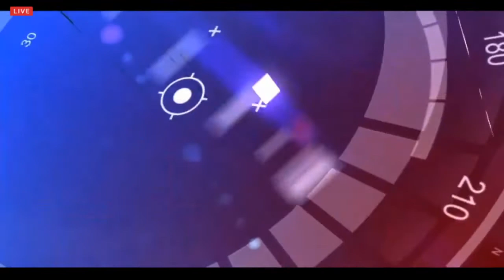EntrevistasTelediario | Alex Hurtado, Consejero Presidencial para asuntos amazónicos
Tema: Covid-19 en las comunidades indígenas de la Amazonía